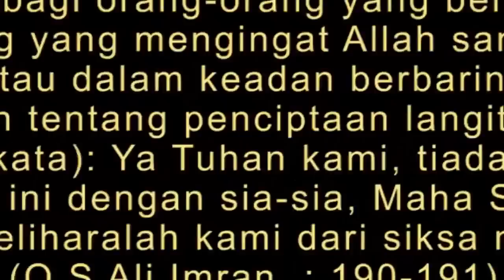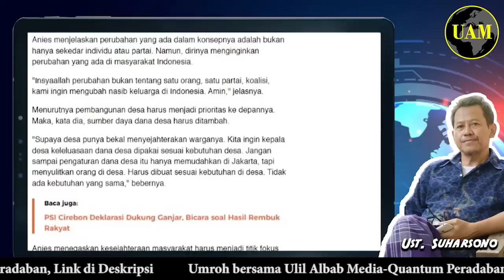Ojo Dibandingke...!! Anies di Badung Apel Akbar Desa Bersatu, Ganjar di Surabaya; Pada Ngacir...?!